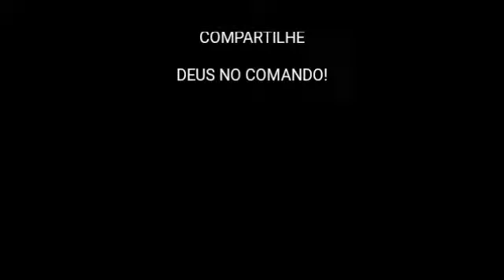TOMMY SWING SHOWS 21,22 E 23 DE SETEMBRO DE 2018.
SHOWS: (85)
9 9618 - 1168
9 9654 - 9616